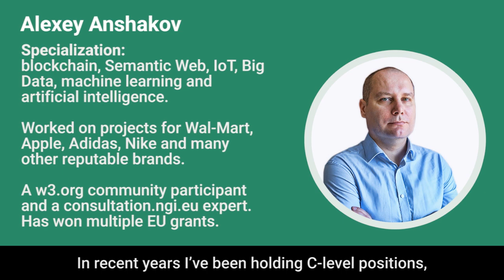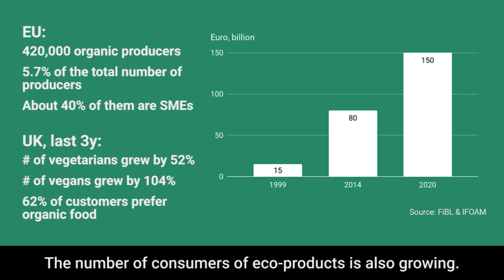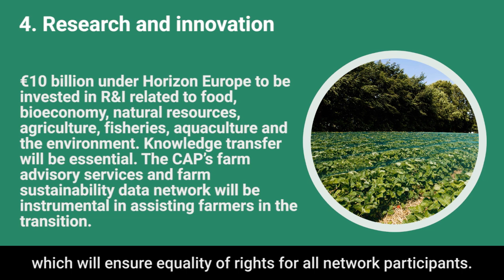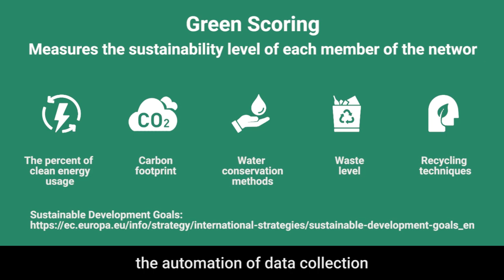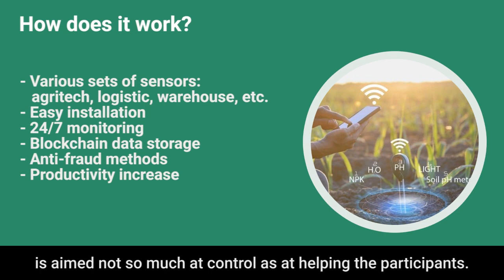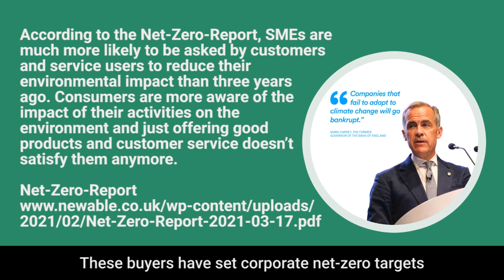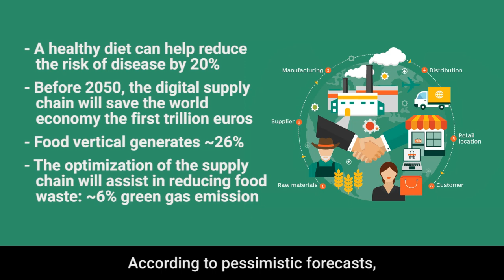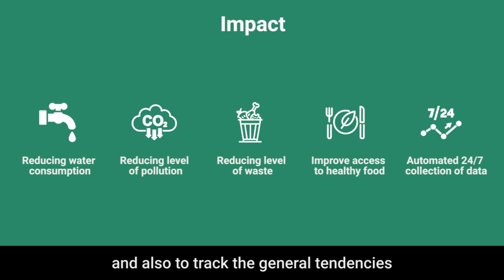THINK GLOBAL CONFERENCE 2021 - Digitization of the global organic supply chain...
Digitization of the global organic supply chain and how it will help to overcome the next pandemic

Presentation about various EU programs, how they are influencing trade strategies, what business opportunities will be available. How business nowadays certify their products, what does it cost (time and money), what certification means for customers today and what it will mean tomorrow. Trends in IoT and digitization, how it can improve certification. Green Scoring based on IoT. What it is, how it can help the business to cut down certification expenses, how it can help customers choose products and how the digitized certification will comply with the global sustainability goals.

Speaker: Alexey Anshakov, CEO of Green Bee - ESTONIA